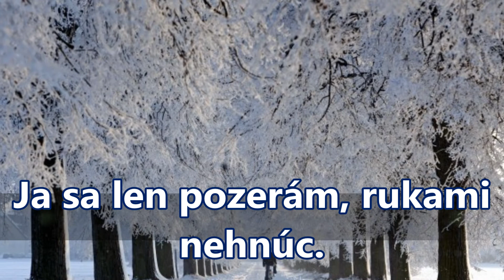Pavol Janík | Sneží (1981) Slovak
Pavol Janík Virtuóz slovenskej literatúry // Pavol Janik Virtuoso of Slovak Literature // Павол Яник Виртуоз словацкой литературы // Pavol Janik Virtuoz slovačke književnosti  // Pavol Janik deze virtuoos van de Slowaakse literatuur // Pavol Janik  Maestro della letteratura slovacca // Pavol Janjik  Virtuoz slovačke književnosti // Pavol Janik Ce virtuose de la littérature slovaque // Pavol Janík / Pavol Janik: Sneží (1981) (Slovak Version); Poem and video by Pavol Janík / Pavol Janik

Z oblohy padajú ľadoví anjeli.
V ústach im pramenia fontány snehu.
Zmyselné obliny závejov dozreli.
Ja sa len pozerám, rukami nehnúc.

Tak ma prebúdza
chladný dych premrznutej flauty.